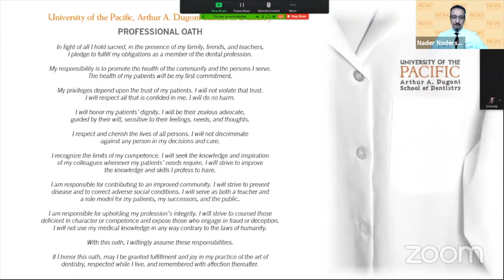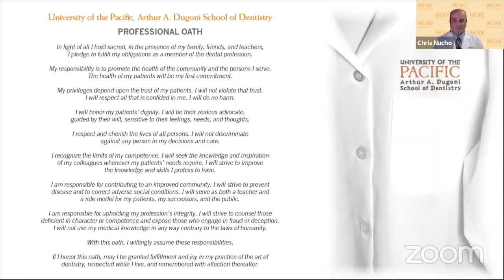Dental Hygiene Class of 2021 White Coat Ceremony